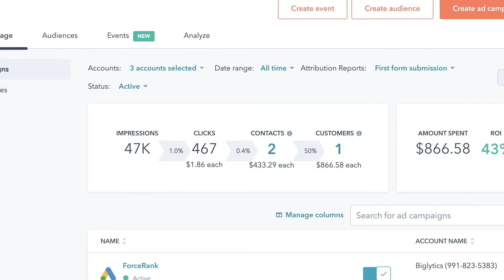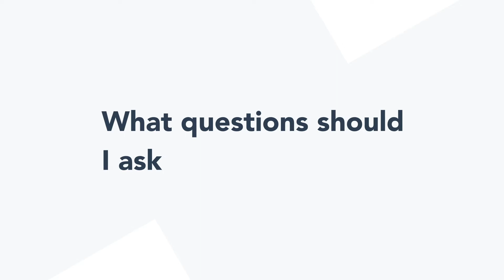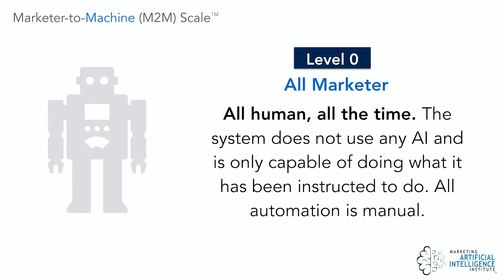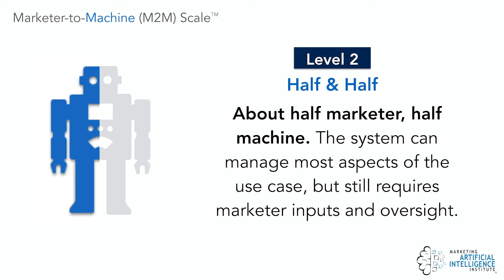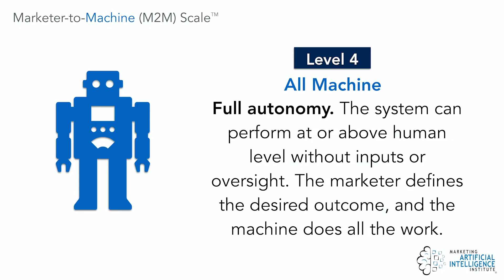How Should I Vet AI Vendors?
There are thousands of companies, both established players and well-funded startups, building new AI technology and integrating it into existing products. But there is plenty of hype and plenty of uncertainty around AI, which can make evaluating AI-powered vendors and their claims challenging. So what are the top AI-powered vendors in the market today? How do you identify the best vendors and better understand their products? And how do you evaluate and purchase AI-powered solutions?

In this video, Paul Roetzer, founder and CEO of Marketing Artificial Intelligence Institute, explains how to identify the best AI-powered vendors and which questions to ask as you evaluate and purchase AI-powered technology.